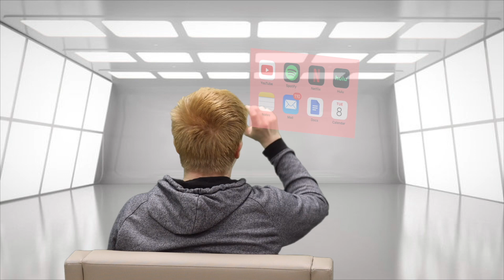Future Full Show Full Show 21